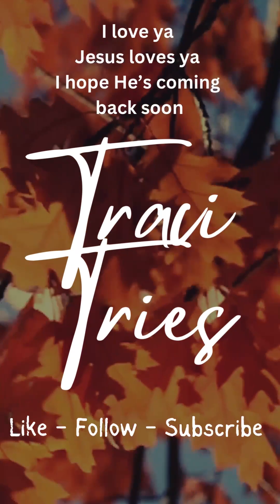4 Possums and a Tiara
4 Possums and a Tiara